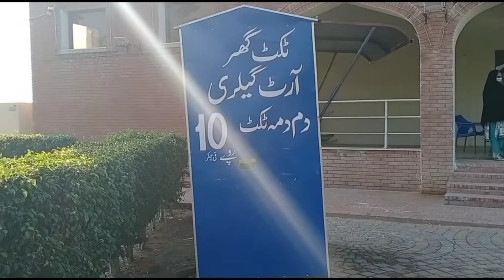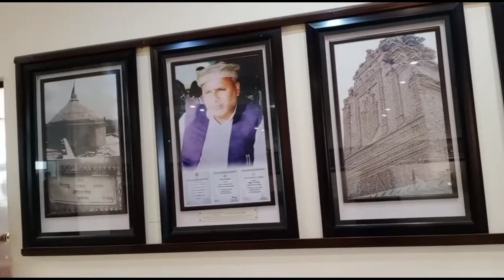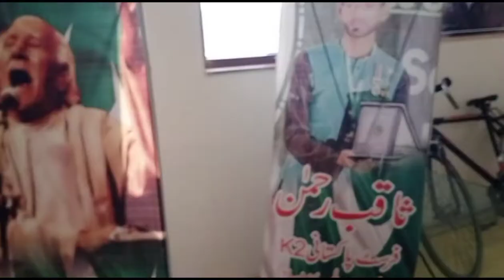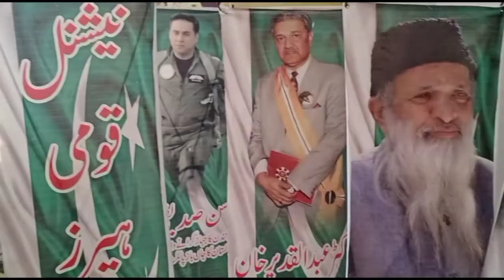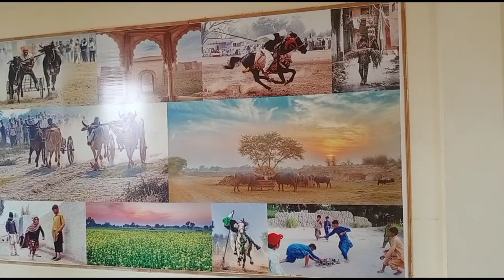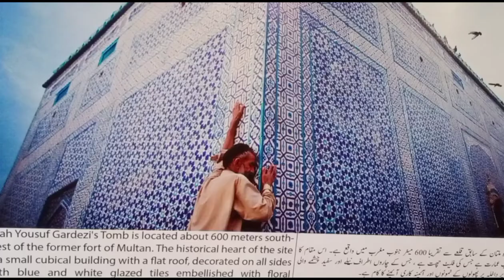ART Gallery Painting Multan|Multan Art Gallery dam dams|Culture Historical Model